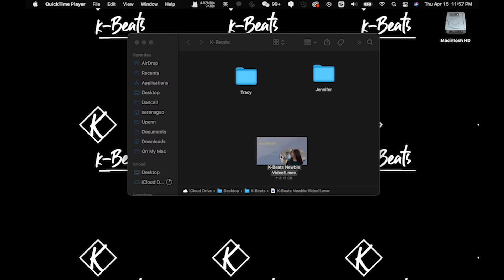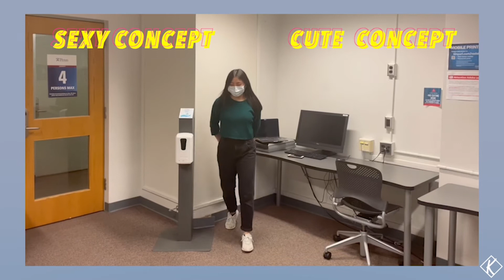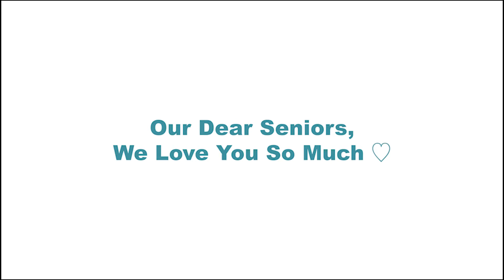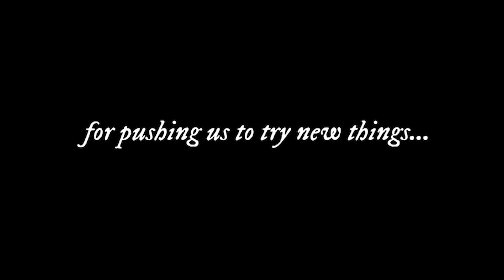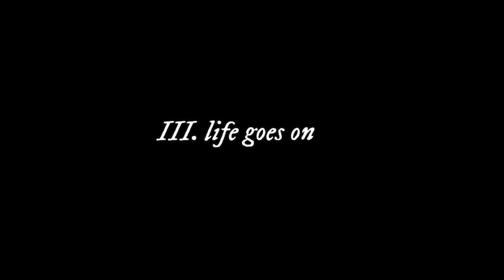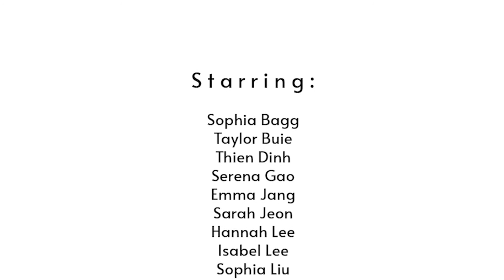Penn k-Beats Presents: PARALLEL UNIVERSE (Night City Ver.)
Penn k-Beats, the University of Pennsylvania’s only and premier K-Pop dance group, is proud to present our first virtual show: PARALLEL UNIVERSES.
Feeling trapped at home? Come with us on a trip through the multiverse! As we follow the journey of a sleepy Penn student, we’ll explore four worlds: a jazzy nightlife scene, an eclectic arcade, a mysteriously empty field, and a bubbly pajama party, traveling through time and space together.

Here is the first video of the series: The Night City

*Some of the video footages are free stock footage from the internet